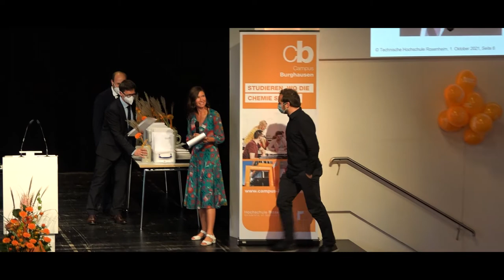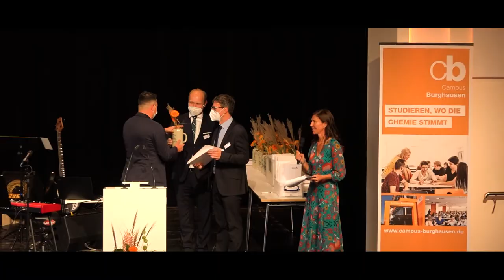Graduiertenfeier 2021 des Campus Burghausen (Trailer)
Graduiertenfeier am 1. Oktober 2021 im Stadtsaal Burghausen (Trailer)

Campus Burghausen der TH Rosenheim